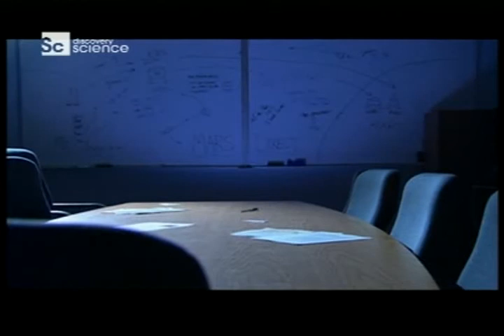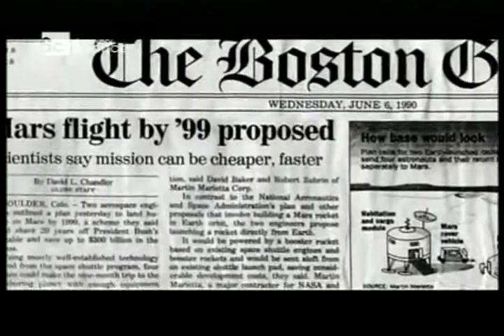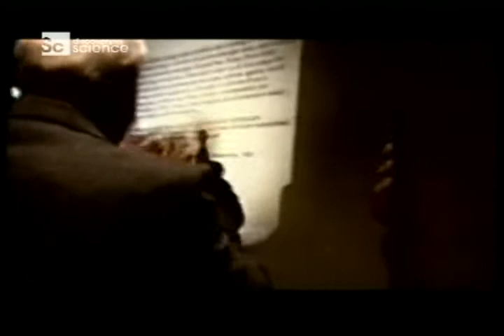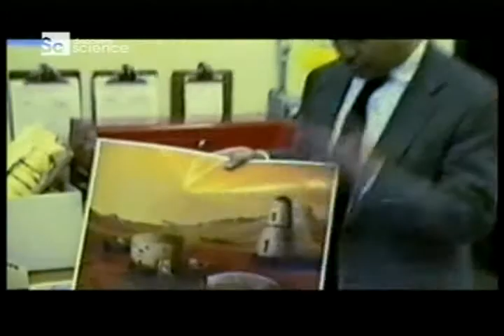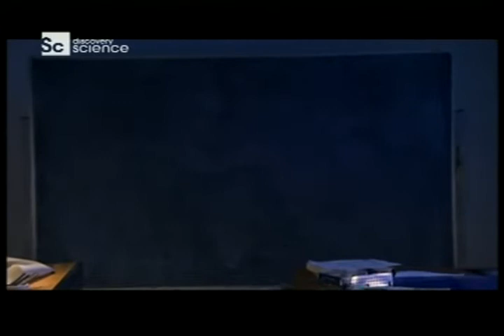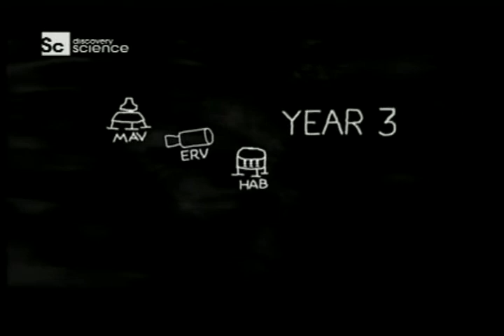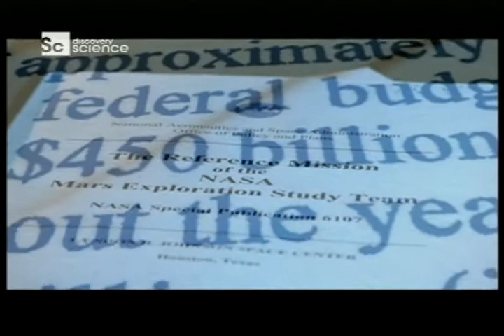Mars: The next frontier 2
Clip 2 from a programme recently shown on Science Discovery channel.